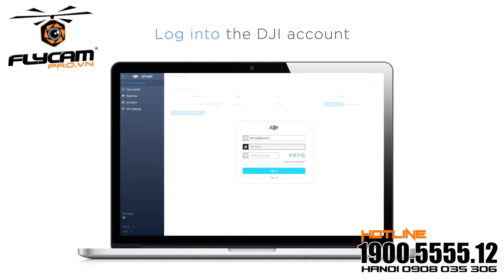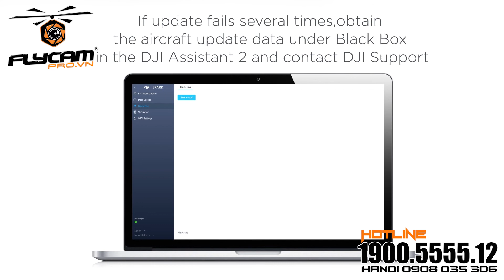DJI SPARK - HƯỚNG DẪN SỬ DỤNG CẬP NHẬT PHẦN MỀM THÔNG QUA MÁY TÍNH | 1900.5555.12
DJI SPARK - CHÍNH HÃNG BẢO HÀNH
HÀNG ĐANG CÓ SẴN TẠI FLYCAMPRO
* Chụp ảnh 12 Mp
* Quay Video Hd 1080 30 Fps
* Tốc độ 50km/h* Thời gian bay 16 phút * Lưu trên điện thoại, edit và chia sẻ ngay lập tức* Điều khiển lệnh bằng tay 5m* Điều khiển qua điện thoại cao 50m xa 100m
* Điều khiển qua Remote cao 500m xa 2km* Sử dụng App DJI GO4 với rất nhiều tính năng hỗ trợ bay thông minh.Xem thêm Hotline: Chi Nhánh HANOI - 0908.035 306 (Anh Đạt)HO CHI MINH - 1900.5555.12 | 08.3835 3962